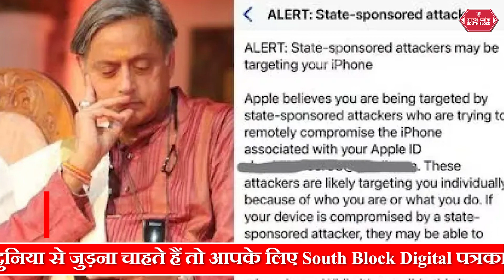मोदी सरकार पर Rahul Gandhi ने लगाया Phone Tapping का आरोप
कांग्रेस नेता राहुल गांधी ने केंद्र की मोदी सरकार पर विपक्ष के कई नेताओं के फोन टैप करने का आरोप लगाते हुए निशाना साधा है. उन्होंने प्रेसवार्ता के दौरान मीडिया से इस मुद्दे पर बातचीत की@southblockdigital